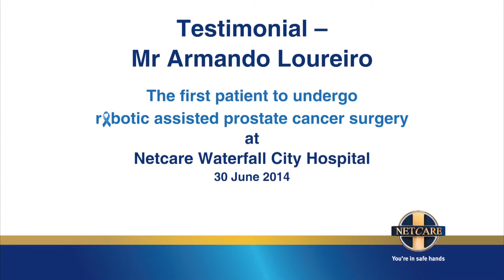Robotic assisted prostate cancer surgery - Patient testimonial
I don’t feel as if I have had major surgery. Just a week after I had my prostate removed to treat the cancer I had developed, I was up and about and even felt like I could ride a motorbike or drive a car. I am pretty sure I would not have felt so strong had I not opted for da Vinci robotic assisted surgery. So says 46-year-old Armando Loureiro of Kempton Park, who was the first patient to have undergone this cutting edge surgery at Netcare Waterfall City Hospital.